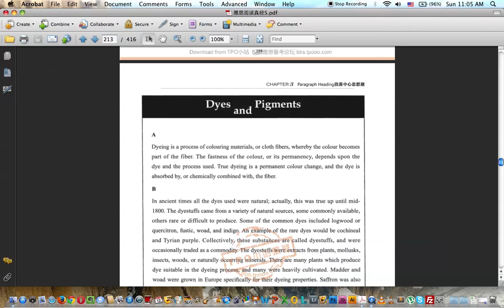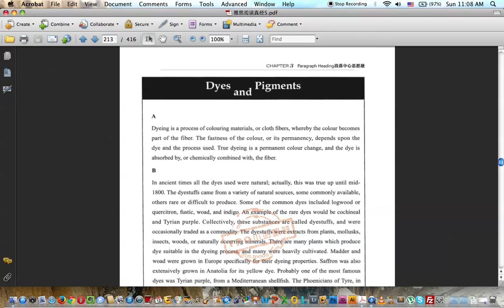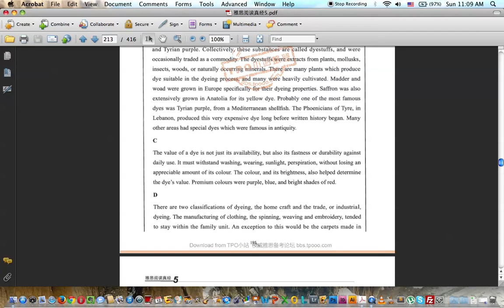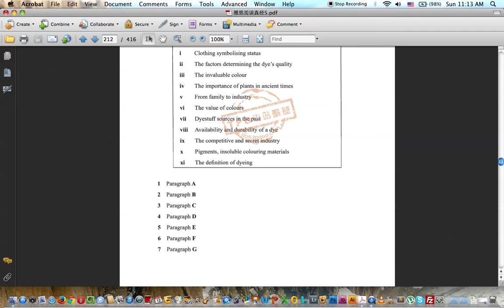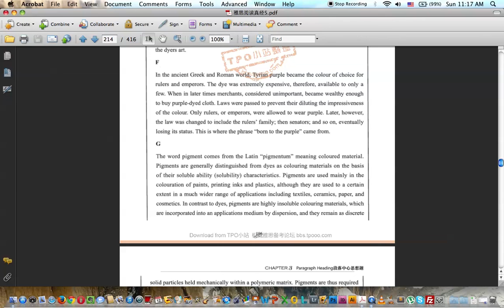IELTS Reading 32